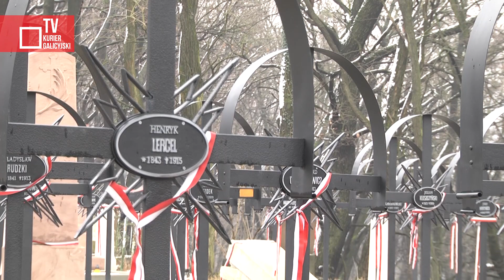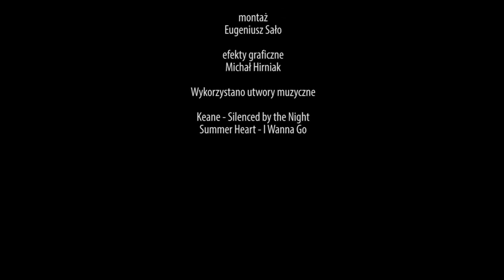Obchody 152. rocznicy Powstania Styczniowego we Lwowie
Z okazji 152. rocznicy wybuchu Powstania Styczniowego, 22 stycznia w kwaterze powstańców na Cmentarzu Łyczakowskim we Lwowie Polacy tego miasta złożyli kwiaty i zapalili znicze przy 230 mogiłach uczestników powstania, na tzw. Górce Powstańców 1863 roku.